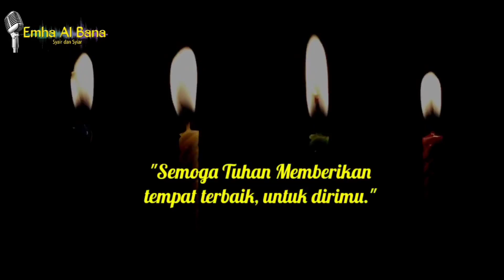1 Agustus 2021(3)